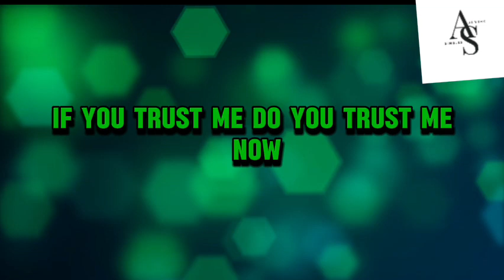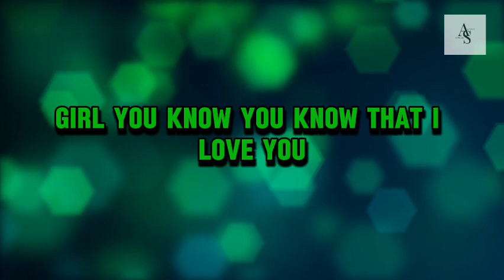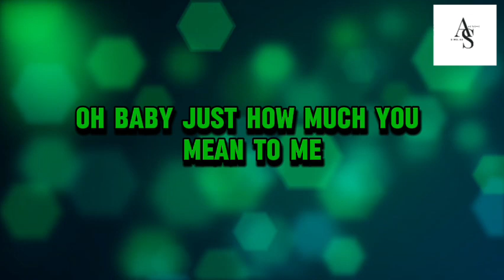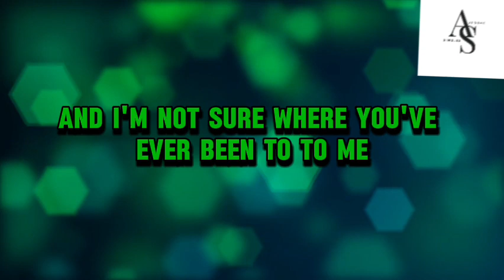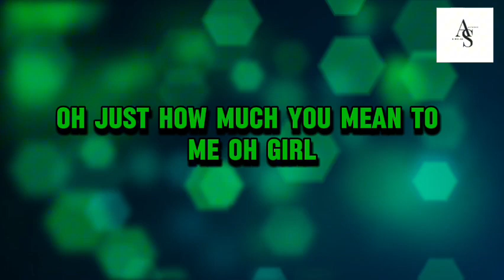Donell Jones - You Know That I Love You (Lyrics Video)